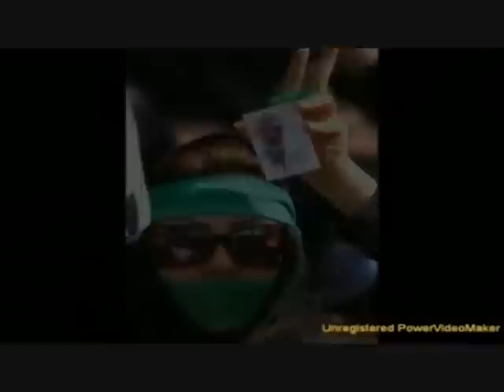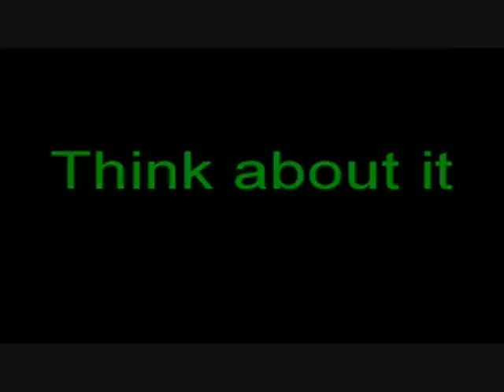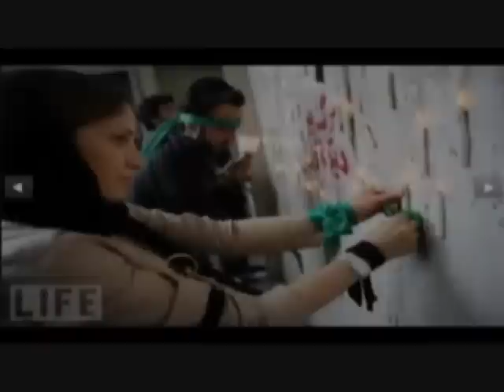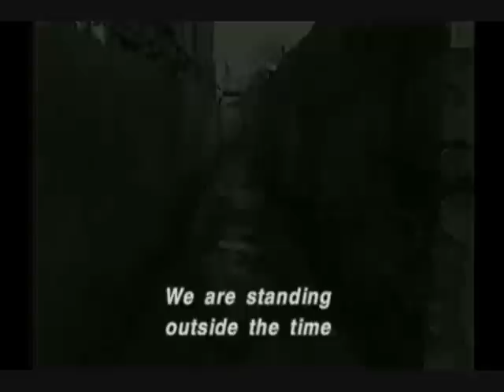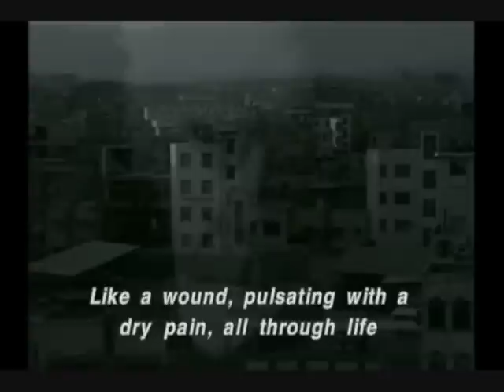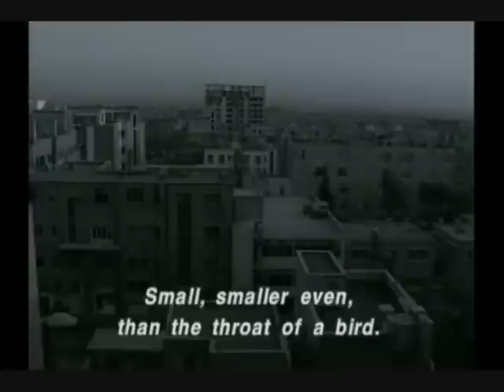Iran Kalame Akhar